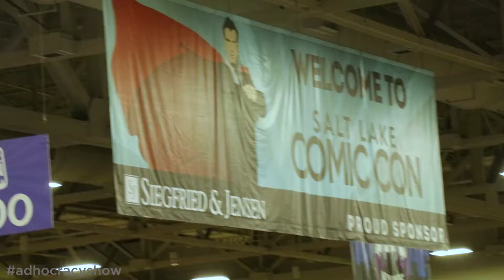Real or Fake Superhero Game at Salt Lake Comic Con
The Adhocracy Show: Ep. 040 – We visit Salt Lake Comic Con to find out if geeks can tell the difference between real (lousy) superheroes and villians and fake ones that we made up.

The Adhocracy Show is a weekly (eventually daily) show all about marketing. We will cover everything that we can think of from the good to the bad. From print, to video, to billboard, to gaming. If you don't care about marketing, hopefully you will at least be entertained.

Credits:
Staring: David Landeen and JD Melville